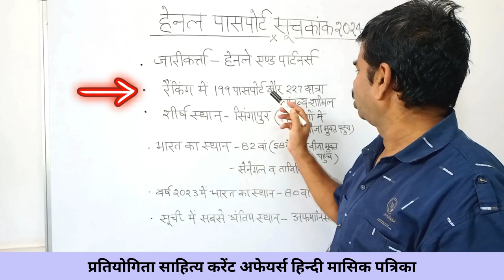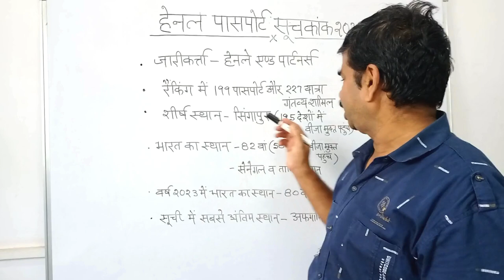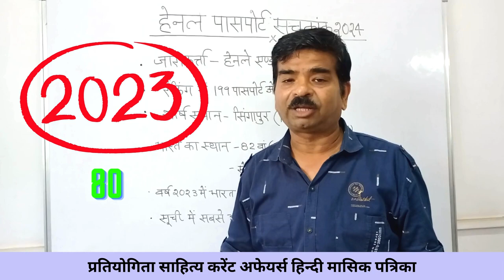हेनले पासपोर्ट सूचकांक 2024 | Henley Passport Index 2024 | Current affairs 2024 in hindi | Q&A